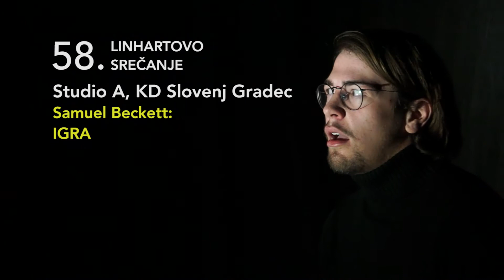58. Linhartovo Srečanje 2019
Prelet predstav 58. Linhartovega srečanja
Postojna, september 2019